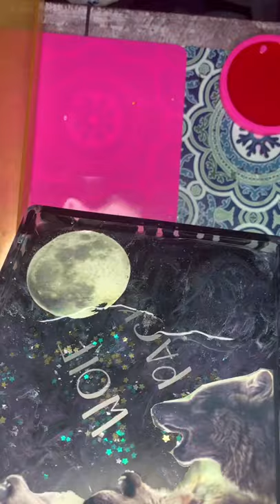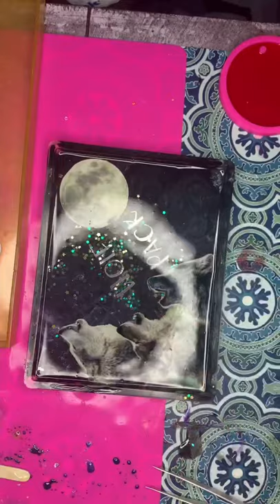Resin Rolling Tray- Wolf Pack